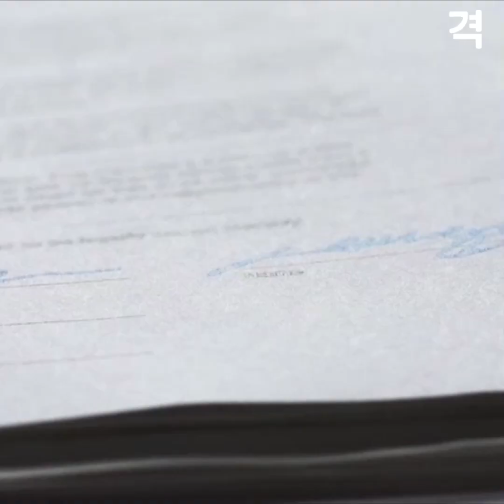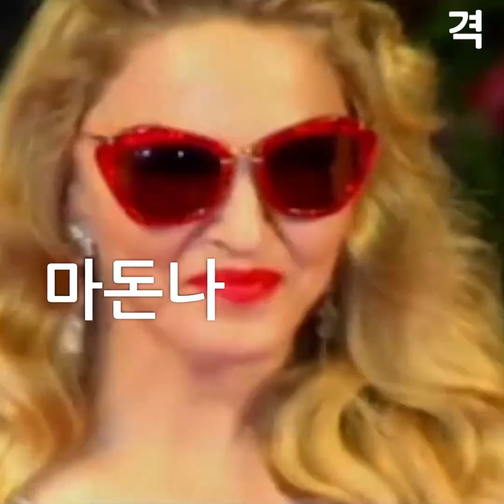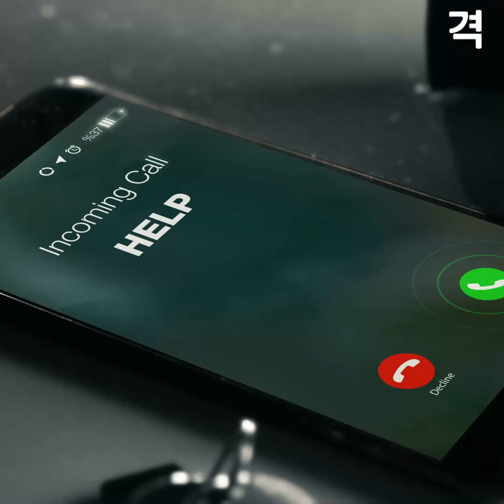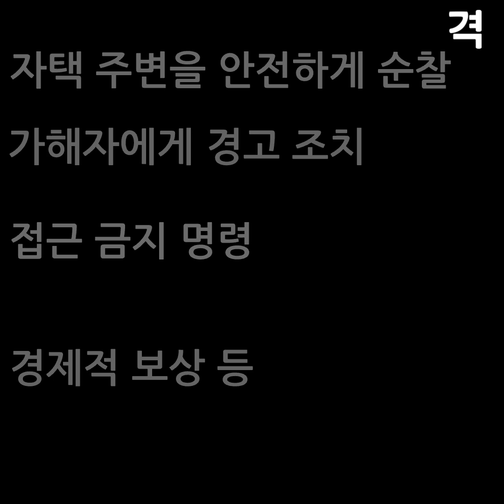남자한테 차인 여성, 결국 본성을 드러내고 마는데...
미국 플로리다에 사는 미용사, 재클린은 온라인 데이팅으로 한 남자를 만났습니다. 하지만 이내 차인 그녀는 홧김에 문자를 보냅니다. 하지만 곧이어 경찰이 들이닥치고 마는데요... 세간의 화제가 된 재클린 사건! 여러분도 조심하세요, 자칫하면 나도 모르는 사이 경찰서에 갈 수 있습니다...

흥미로운 영상이 날마다 올라옵니다. 구독 버튼을 누르시고 새로운 영상을 받아보세요. 감동과 스토리가 있는 하루로 여러분을 초대합니다. 가족, 친구들과 함께 공유하세요!